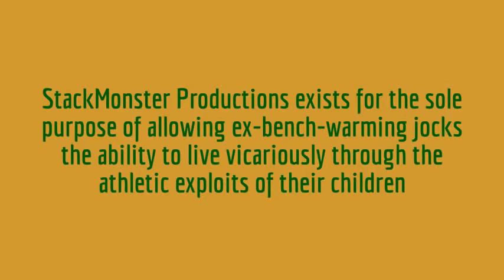Wharton Hornets vs Harding: 12/9/2011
Sam Stackhouse scores 32 points with 10 steals and 8 assists...steal at 5:50...6:49 a tre'...